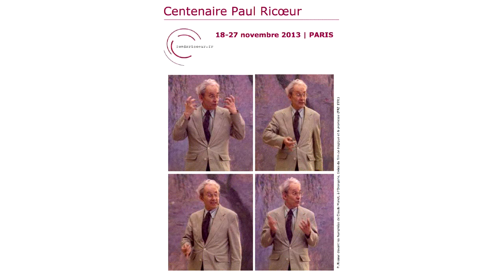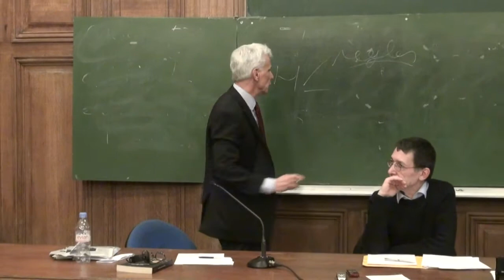Table ronde : La signification du tournant herméneutique dans l'œuvre de Ricœur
Table ronde avec Olivier Abel, Jean-Claude Gens, Jean Greisch, Jean Grondin
(et une intervention de François  Dosse, hors champ de la caméra)

Colloque « Paul Ricœur : de la phénoménologie à l'herméneutique et retour »
Amphithéâtre Guizot Sorbonne, 1 rue Victor Cousin Paris 5e

Organisée pour célébrer le centenaire de Paul Ricoeur, et ouverte au large public
qu'inspire sa pensée en France et dans le monde, cette journée poursuit un
double objectif. Il s'agit d'abord de mettre en évidence l'accompagnement par
Ricoeur des grandes périodes philosophiques du siècle : existentialisme,
phénoménologie, herméneutique, philosophie analytique, et la conversation qu'il
a su conduire entre ces grands courants. Le colloque se concentre ensuite sur
l'actualité de l'héritage laissé par Ricoeur pour aborder de front les grands défis
auxquels sont confrontés la responsabilité publique, l'éducation, la justice, la
santé, et par-dessus tout, le politique. La conférence finale de Charles Taylor
puis la remise du Prix Paul Ricoeur 2013 clôturent cette journée, organisée par
M. Delbraccio, F. Dosse, et C. Goldenstein.

Vidéo : Soo Hyun Pernot